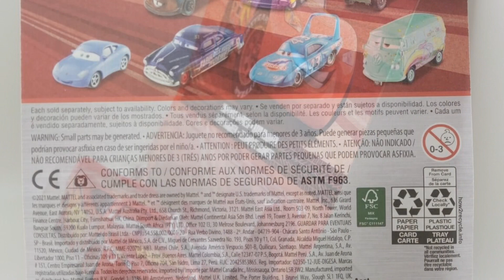Disney Cars 2023 Cars 1 Lightning McQueen